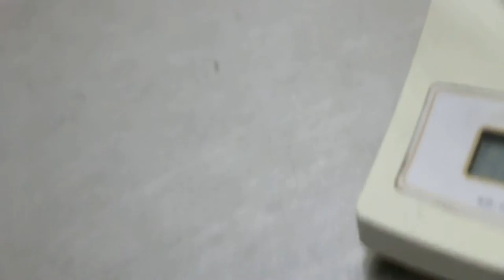A hamster has a gangrenous hind leg - amputation 1/2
The hamster's right hind leg is gangrenous, but the caregiver does not want to pay for the surgery of the amputation of the leg. The owner has gone overseas and left this hamster to the mother and adult daughter. Without amputation, the hamster's leg would be toxic and painful leading to the death of the hamster in a few days.

The mother decided on euthanasia as this was not her hamster. Why should she bear the cost of surgery? The young daughter would have opted for surgery but she could not handle this hamster as she was one of those ladies who dare not touch hamsters.

I amputated the leg and the next video shows the outcome is excellent. The hamster is available for adoption. He is now into his 5th day post-surgery and is normal.